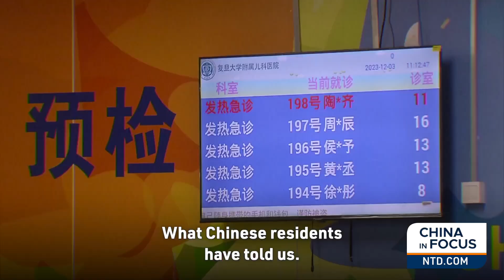Chinese Residents Describe Deaths Linked to Outbreak | China in Focus | Trailer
Is the death toll from China's pneumonia outbreak rising? We look at what Chinese residents have told NTD. Plus, COVID-19 prevention measures reemerge in the country.
A deadly export is entering the United States from China. The FBI director testifies on the country's role in America's drug crisis.
We take a closer look at how a Chinese vape industry veteran is driving America's latest e-cigarette wave.
China's latest economic outlook was overshadowed by a downgrade warning. A major ratings agency slaps a negative label on Chinese banks.
Topics in this episode:

Chinese Residents Describe Deaths Linked to Outbreak

'Enough Fentanyl to Kill 80% of Americans': FBI Director

Chinese E-Cigarettes Flooding U.S. Market: Report

Moody's Lowers China Credit Outlook to Negative

Evidence Mounts That De-Risking Hurts Chinese Market

Volkswagen Faces Scrutiny Over Xinjiang Site

Italy Exits China's Belt and Road Initiative

EU, Chinese Officials to Meet in Beijing

China Says Its Fighters Shadowed U.S. Navy Plane

Forced Eviction: Merchants Clash with Demolition Crew, Police

'Locking Down Only Prolongs the Agony': Dr. Risch